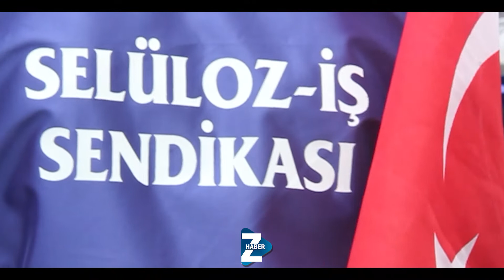Emeğin Başkenti Zonguldak'ta 1 Mayıs!